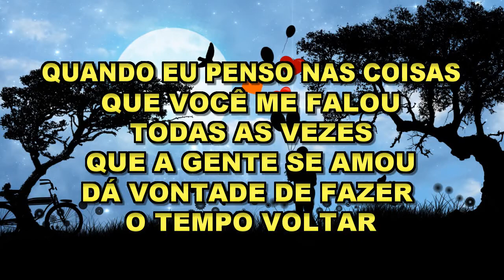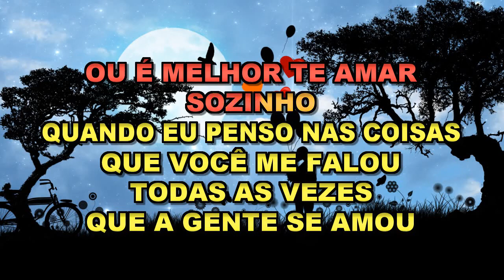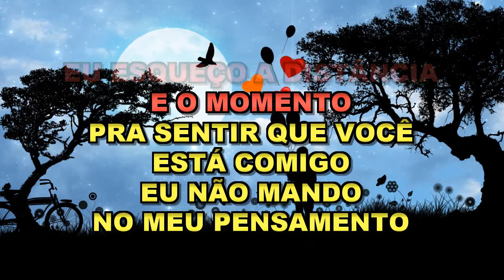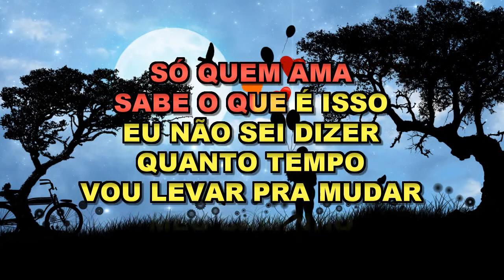** Karaoke ** Só Quem Ama ** Ronny & Rangel **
Playback produzido por Ricardinho Tecladista